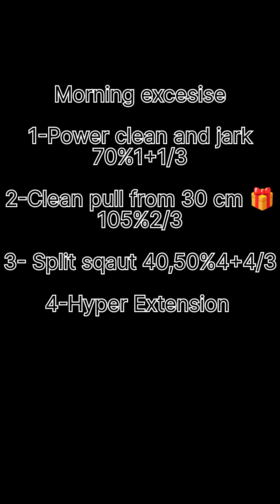😱200KG PULL //SUNDAY TRAINING 😮‍💨 🌅 // रविवार को भी ट्रेनिंग बॉडी बहुत थक गया दोस्तो//वेट ट्रेनिंग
Queries solve
weightlifting
fitness

Alok Yadav
clean pull box

🏋️ khelo India Ranking women weightlifting Tournament of youth//junior//senior 2023 Patna
Power snatch// power santch training// power snatch with Akhand and Siddharth national medalist
Motivation army//army Motivation//AlokYadav
Motivation army 🪖//army Motivation 🔥//AlokYadav
Army Motivation 🪖//Motivation army 🪖
Indian weightlifting// army Motivation 🪖//

lifteralokyadav

alok yadav yadav